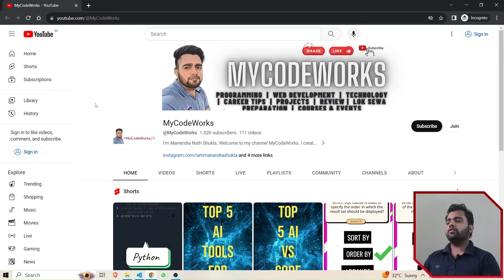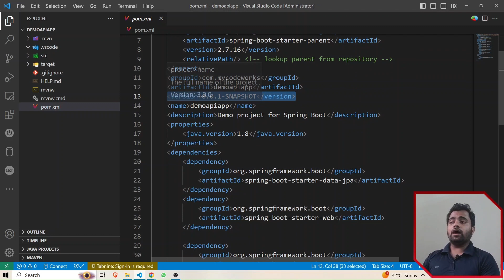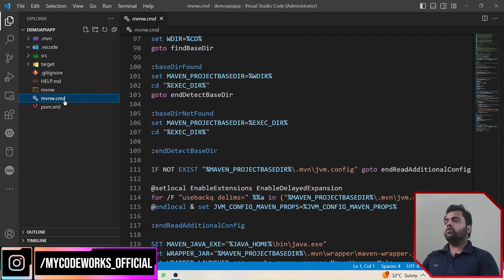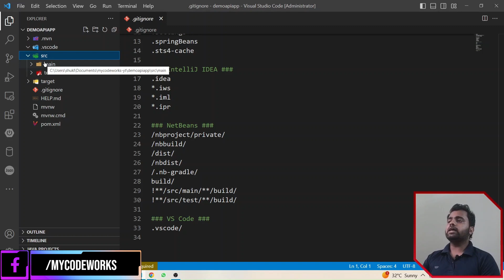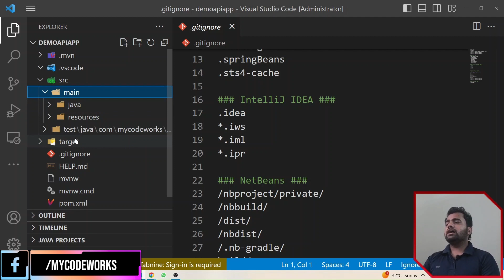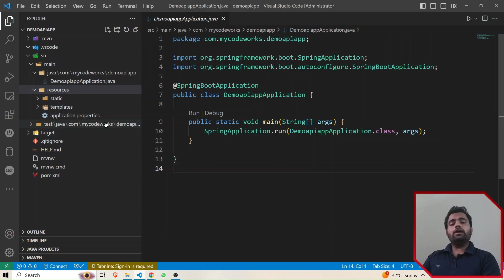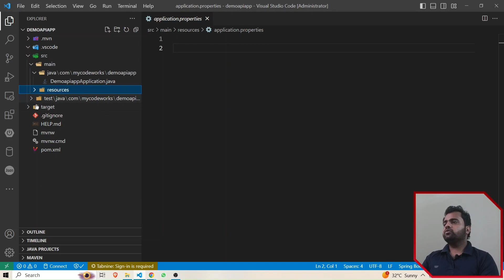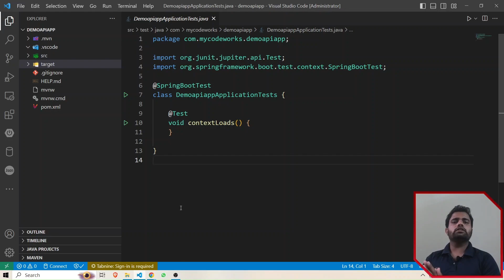Explaining Spring Boot Project Folder Structure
In this video, we'll dive deep into the Spring Boot project folder structure. 📂 Explore the key directories and files that make up a Spring Boot project, and gain a clear understanding of how everything is organized. Whether you're a newbie or a seasoned developer, knowing your project structure is crucial for efficient development.
Watch this tutorial to demystify the Spring Boot project layout and enhance your coding skills.